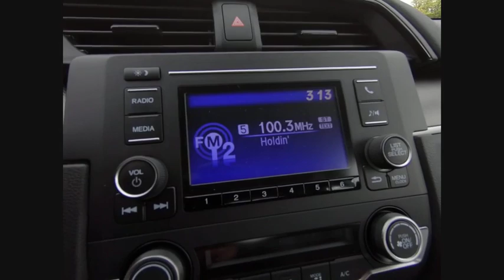2019 Honda Civic Lisle IL H92792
2019 Honda Civic LX

The Honda Superstore of Lisle. Right on the Money!brbr2019 Honda Civic LX FWD CVT Crystal Blackbrbr30/38 City/Highway MPGbrbrDue to our high inventory turnover, it may be possible that a listed vehicle may be sold. If so, we will try to find a similar vehicle comparably equipped for a similar price. All vehicles are for customers only and no vehicles will be sold to dealers or dealer entities. Honda of Lisle doing business in the area for over 50 years. Serving the communities of Lisle, Naperville, Aurora, Glen Ellyn, Wheaton, Lombard, Elmhurst, Villa Park, Downers Grove, Westmont, Bolingbrook and Chicago.